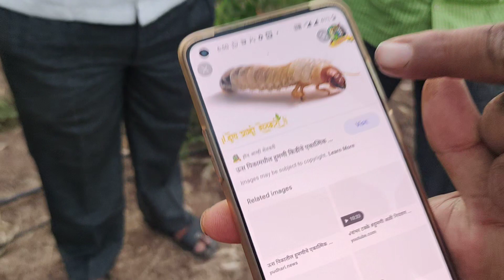3552-3 MH sangali bamboo farming chirag kisan 6232136080 किसान पाठशाला BALRAM KISAN